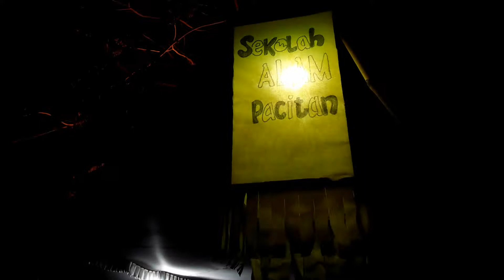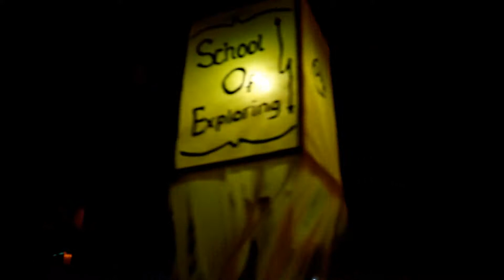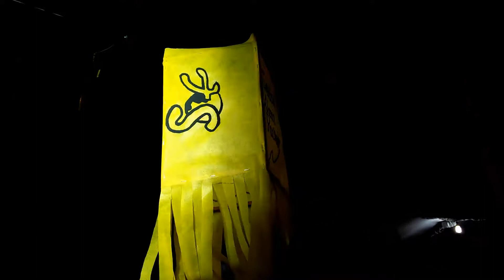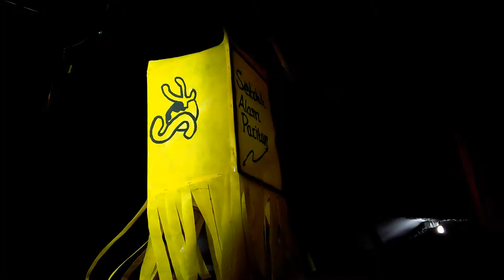Pentas Seni Dalam Acara Suroan di Pasar Minulyo 2018